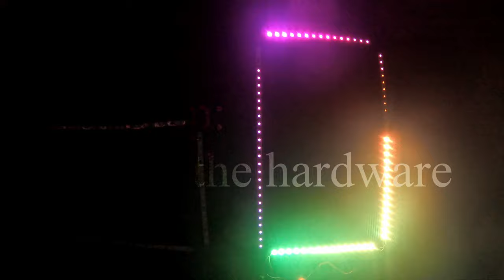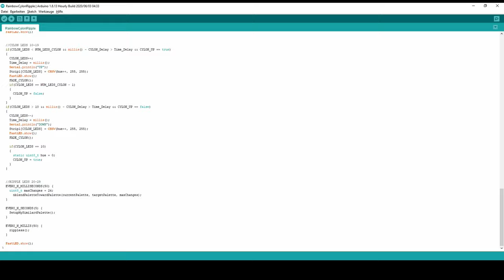WS2811 Arduino Basics #6: Three effects on one LED-Strip (Rainbow-, Cylon- and Ripple-Effect)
In Part 1 you will learn how to connect the LED-Strip to you Arduino and you will learn how to control the LED-Strip. In Part 2 I will show you three normal demo programs with nice effects. In part 3 we will write the example programs from part 2 as non-blocking programs. In part 4 a program is written in which you can switch between the three programs from part 3 with the help of a button.  In Part 5 you will learn how to control the WS2811 LED-Strip with an IR-remote control. In part 6 you will learn how to display three effects (Rainbow-, Cylon- and Ripple-Effect) simultaneously on a WS2811 LED strip.

00:00 Inro
00:25 Set up the hardware
00:36 Code for the Arduino
01:51 Final
02:31 Outro